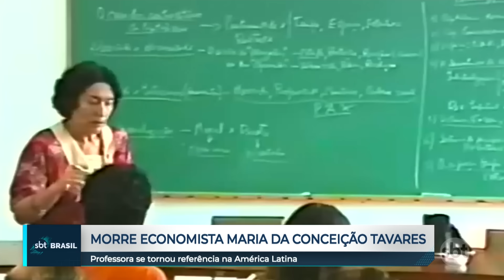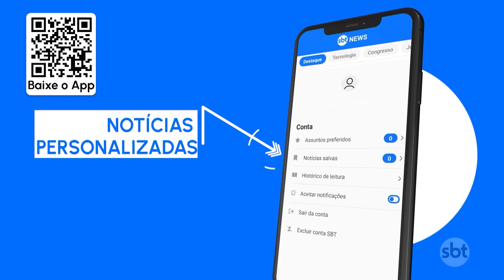Economista Maria da Conceição Tavares morre aos 94 anos | SBT Brasil (08/06/24)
Morreu neste sábado (8), aos 94 anos, a economista, matemática e escritora Maria da Conceição Tavares. A informação foi confirmada pelo Instituto de Economia da Universidade Federal do Rio de Janeiro (UFRJ), do qual foi professora titular e emérita.